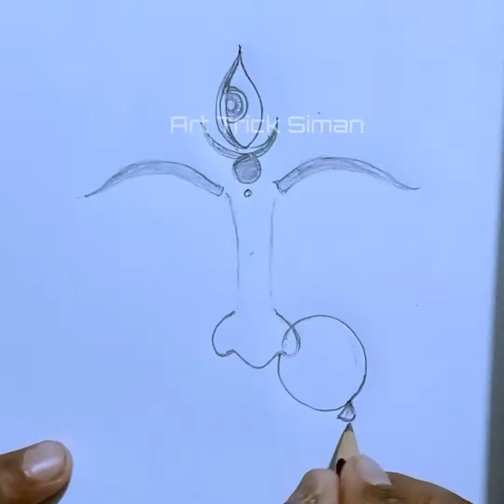Maa Durga face drawing easy | Maa Durga pencil skirt drawing | Aigiri nandini |Dussehra special 2021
Respected viewers I would like to say that this is a art channel. I would like to share some knowledge about drawing.
Anything else mistick please sorry.
Query Solved:-
Maa Durga easy drawing

Maa Durga pencil skirt drawing easy

Maa Durga face drawing easy

Be see the end

Presented by:-
      Art Trick Siman. 🙏🙏🙏🙏